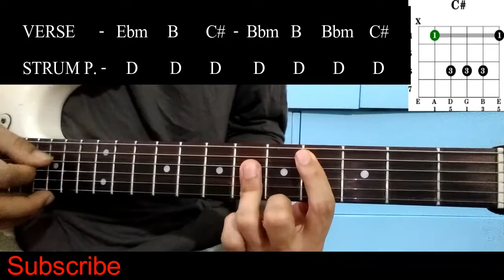DANCE DANCE DANCE - |ASTRID SETH ( NO CAPO) GUITAR TUTORIAL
DANC DANCE DANCE ASTRID  SETH - Acoustic
NO CAPO GUITAR  TUTORIAL

NOt owned the song
Credits all to owners

Dance dance dance  astrid   reaction
Astrid Seth dance dance lyrics
Dance dance  Astrid Seth acoustic
Dance  dance dance reaction
Dance dance dance astrid piano cover